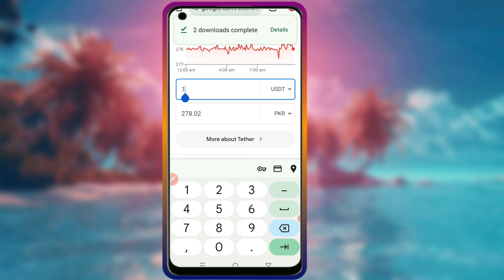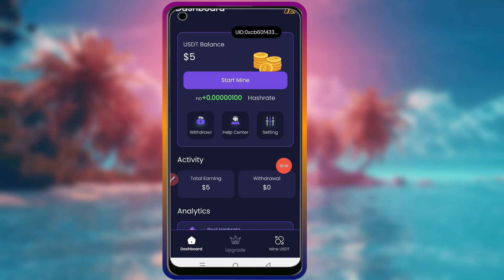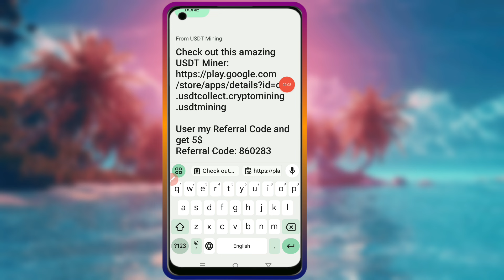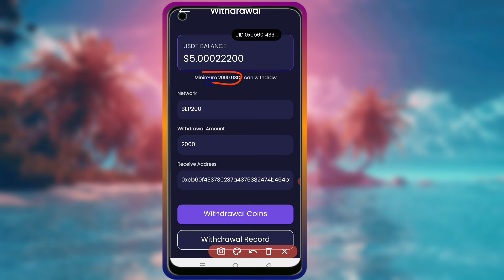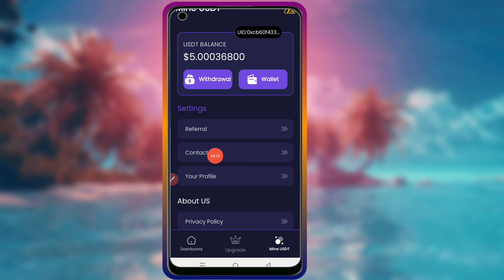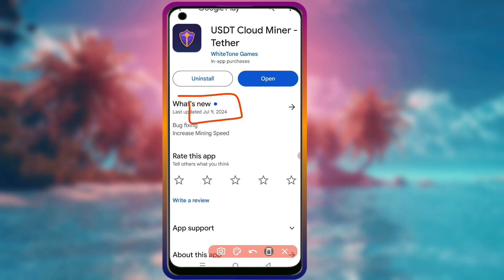RS,1390 Live Proof | New earning app today | online earning in Pakistan without investment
Queries Solved:-
• Earning application
• Online Work
• Mobile Earning app
• Online work